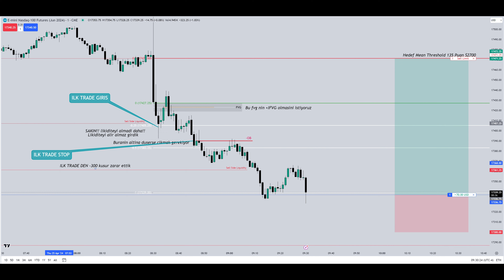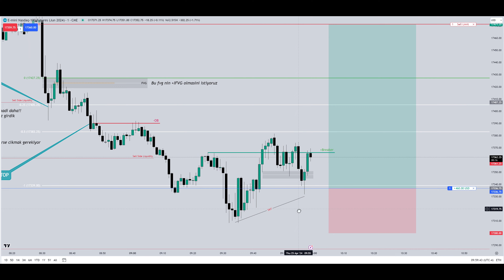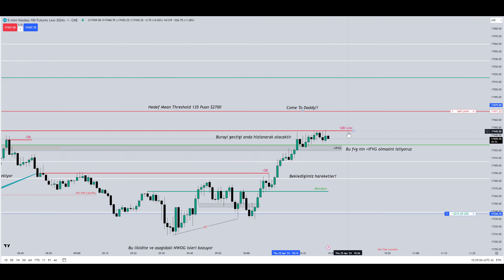HEDEFE ULASAMADIK! BOOMERANG BUGUN SUAN ICIN OLMADI! +$750 ILE STOP OLDU!